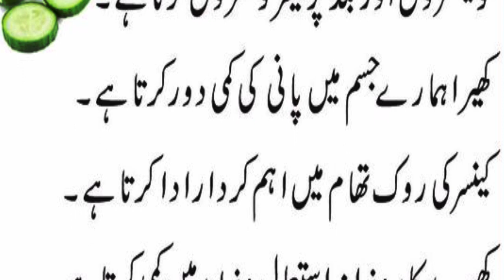Kheeray K Beshumar Fawaid | Cucumber Benefits | Aaj Ki Achi Baatein